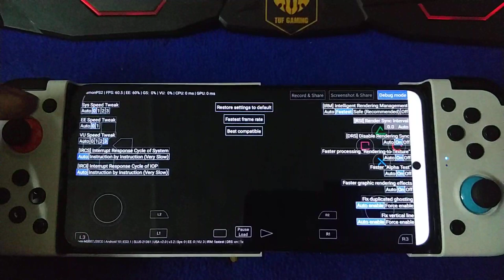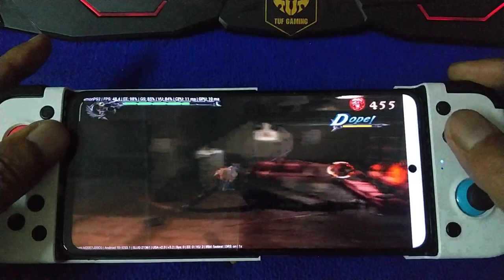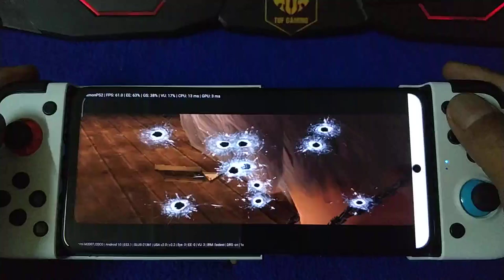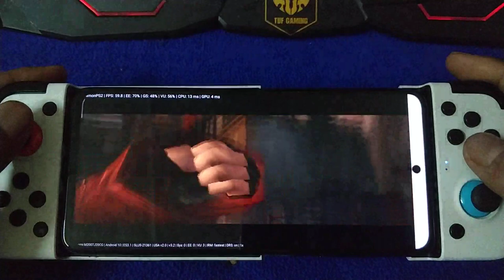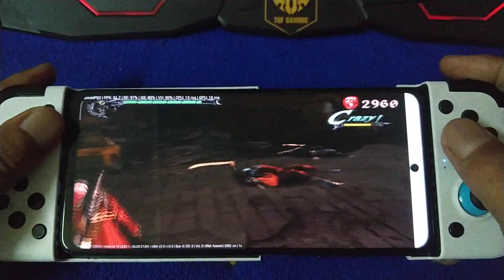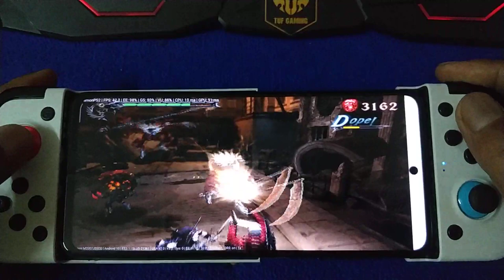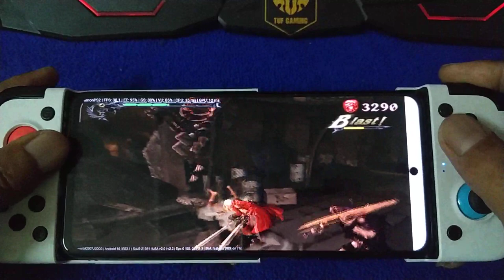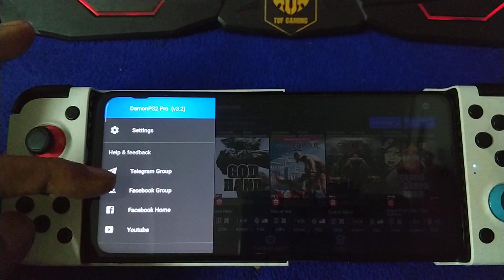Devil May Cry 3 ps2 on Poco X3 nfc | Damon PS2 pro V3.2